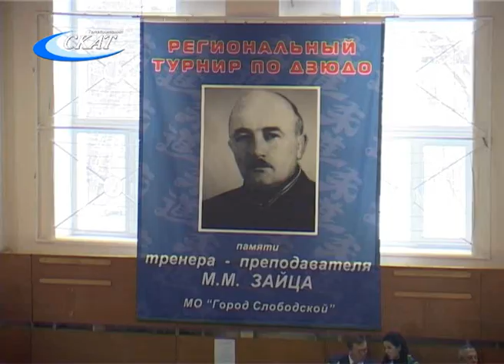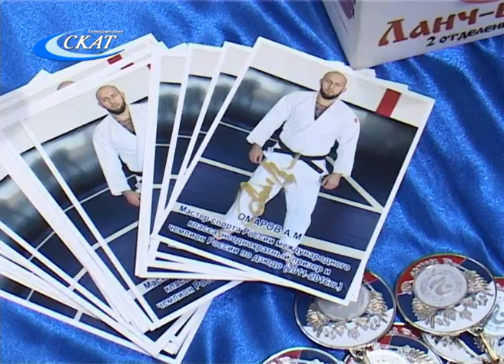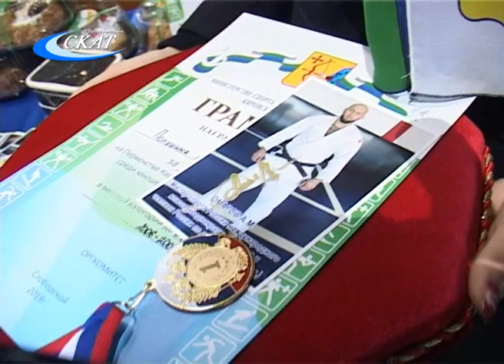ДЕВЯТЫЙ ТУРНИР ПО ДЗЮДО ПАМЯТИ М.М. ЗАЯЦА